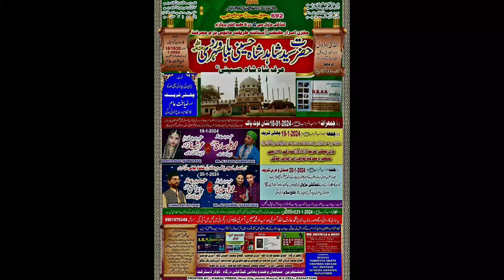Chand Atish Program in the Kendatti Part 5